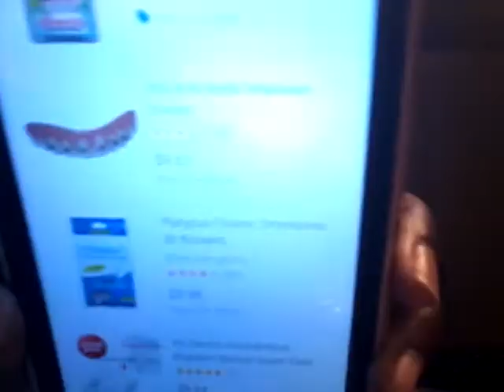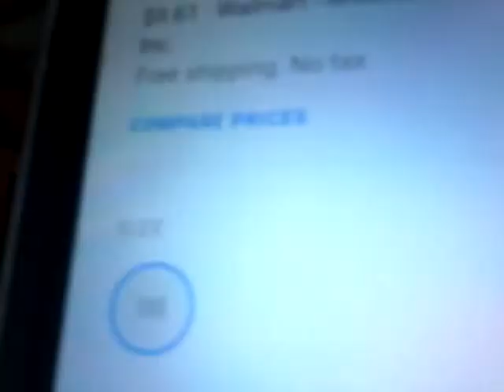Fake braces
Their gonna be fake